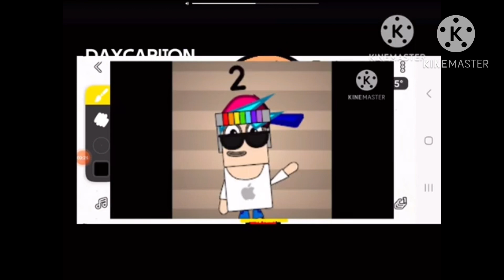WareBlocks Band [0-25] gets interrupted add round 23